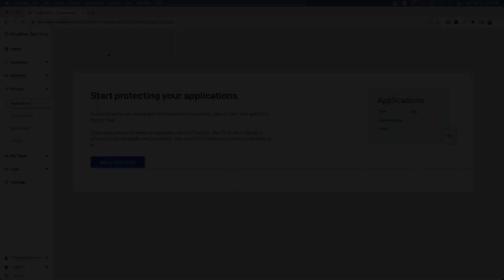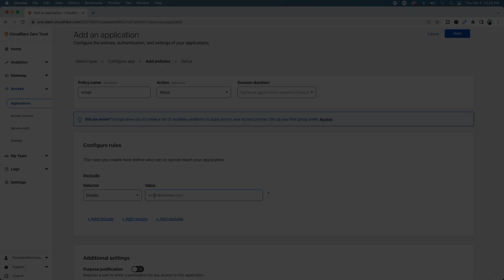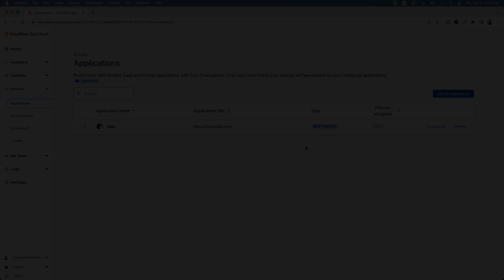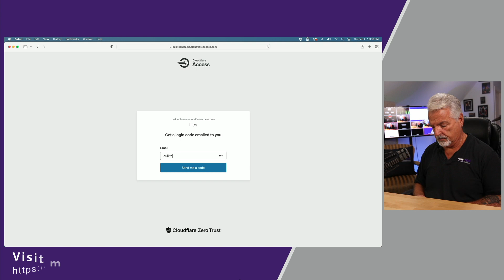Restrict Access To Cloudflare Tunnel: What You Should Know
Are you looking for a way to limit access to your Cloudflare tunnel? If so, this video - Restrict Access To Cloudflare Tunnel: What You Should Know, can help. Learn how to restrict access to Cloudflare tunnels with this step-by-step tutorial. We'll go over everything you need to know about managing your Cloudflare tunnel and how to keep it secure and limit access. Tune in to find out how it's done!

00:00 - Introduction
00:16 - Configure Tunnel Restriction Policy
02:28 - Test Tunnel Restricted Access
03:53 - Closing Segment

This video is not made for or intended for kids.

All images used in this video are my own or taken from pixabay.com.

About Tony:
I am a retired educator of 32 years. I started out as an instrumental music teacher and evolved into technology support. After many years of providing technology support to teachers and students, the last ten years of my career, I was in a leadership position of Technology Coordinator and also Supervisor of Technology. My passion has always been helping people. I hope to continue helping people through my YouTube channel.